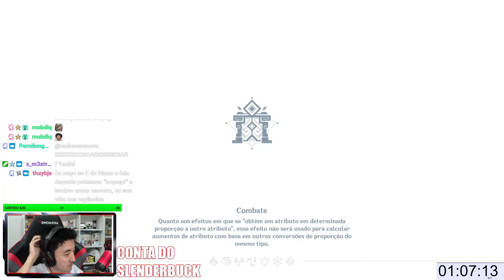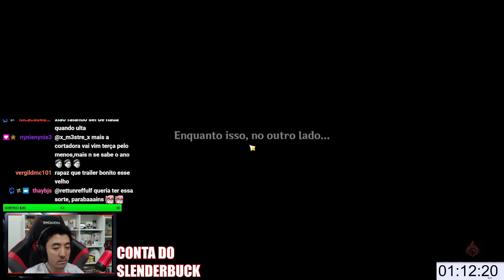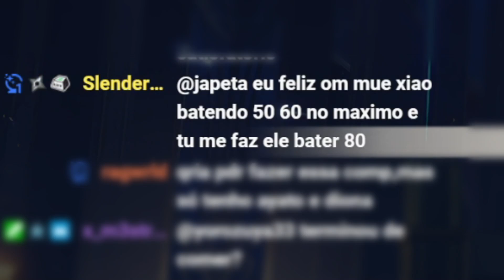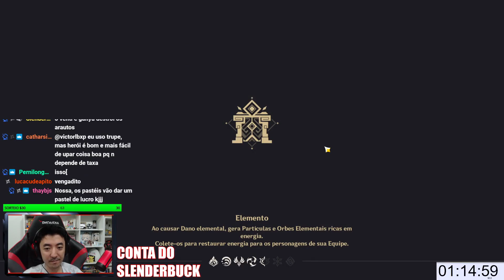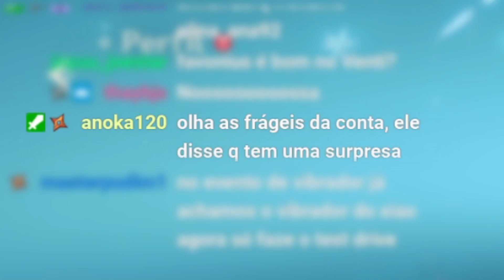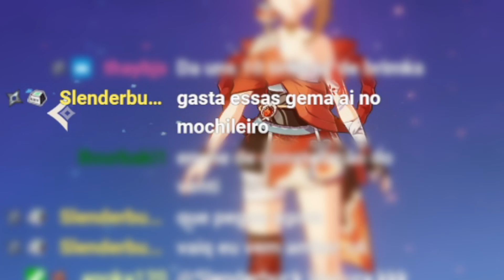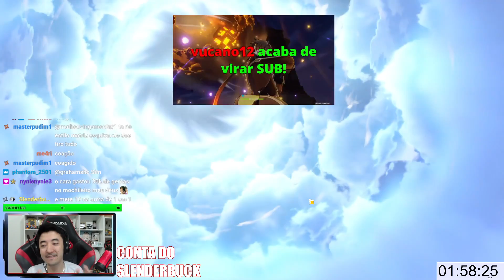USEI A COMP VENGAYATO NO ABISMO E DEU BOA! ANÁLISE SLENDERBUCK #60 | GENSHIN IMPACT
LIVE NA TWITCH TODOS OS DIAS (menos quarta e sábado) na